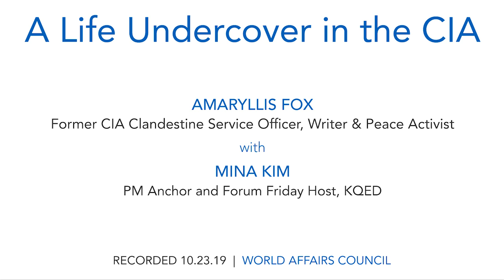Amaryllis Fox in Conversation with KQED's Mina Kim | A Life Undercover in the CIA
Former CIA Clandestine Service Officer, writer, and peace activist Amaryllis Fox discusses her new memoir, "A Life Undercover: Coming of Age in the CIA."

Born to an English actress and American economist, Fox's childhood was marked by global travel and exposure to political revolutions and terrorism. These early experiences, including the death of her mentor Daniel Pearl, profoundly influenced her. At just twenty-one, Fox joined the CIA, undergoing rigorous training in firearms, torture resistance, and evasion tactics.

Deployed under non-official cover, Fox infiltrated terrorist networks in remote regions of the Middle East and Asia, working to prevent terrorism and arms trafficking. Now an advocate for peaceful engagement, her memoir provides a rare glimpse into the CIA's covert operations and offers insights on promoting global peace through humane strategies. Join us for a compelling discussion with Amaryllis Fox.

SPEAKER
Amaryllis Fox
Former CIA Clandestine Service Officer, Writer & Peace Activist

MODERATOR
Mina Kim
PM Anchor and Forum Friday Host, KQED